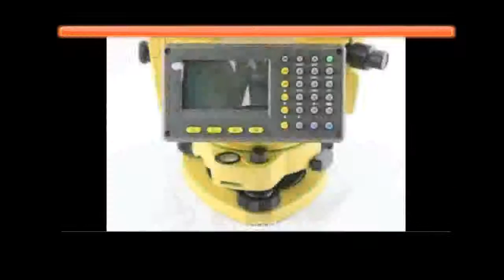Measurement & Analysis Instruments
description - .SOUTH NTS-312B TOTAL STATION
2.High reliability
3.Shipout in 5 working day
SOUTH NTS-312B TOTAL STATION
Quick Details
Place of Origin: China (Mainland)
Brand Name: South
Model Number: NTS-312B
siz:200*180*350mm
1. fine quality, reasonable price
2. accuracy: 2"
3. absolute encoding
4. rechargeable battery